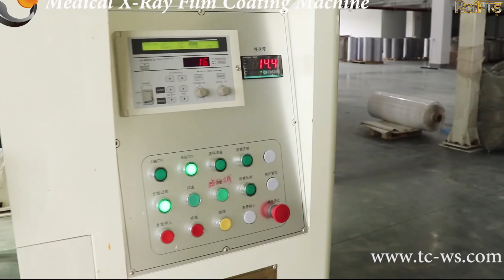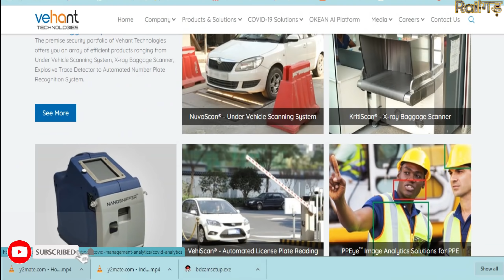Made-In-India Baggage Scanners Flourish Thanks To Govt's Import Ban On Chinese Products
Indian railways
Railway station
India

Bombardier transportation
Alstom

BEML has so far manufactured 370 metro coaches in India.BEML manufactures these metro coaches in Bangalore India. Moreover, BEML has got the order to manufacture 378 Metro coaches for Mumbai Metro. BEML was started in the year 2015 and manufactures metro coaches to below mentioned metro cities

Delhi Metro
Jaipur Metro
Bangalore Metro(Namma Metro)
Mumbai Metro